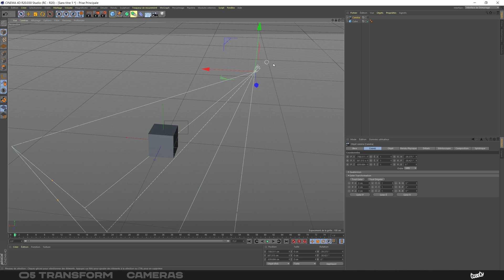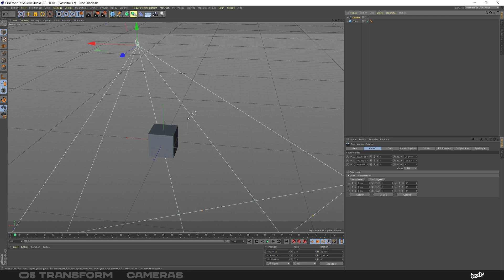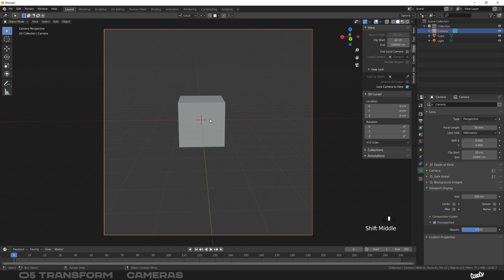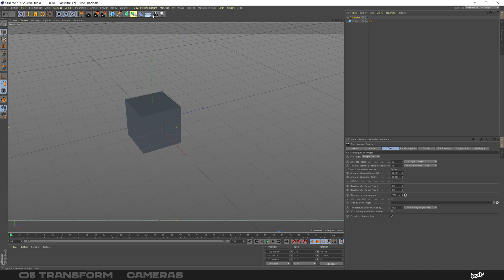C4D TO B3D | Blender Object TRANSFORM — Cameras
Il y a plusieurs manières de naviguer et de positionner la caméra dans votre scène.

Dans cette nouvelle vidéo nous allons voir, en comparaison avec Cinema 4D, comment facilement transformer la position de notre caméra depuis notre Viewport 3D.

Crédits musicaux :
When I First par Lyle Workman.